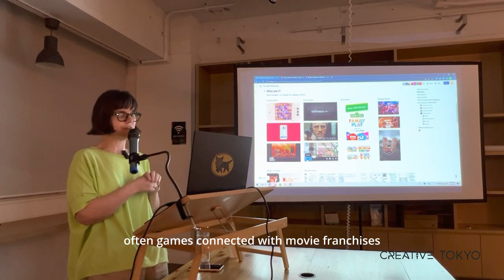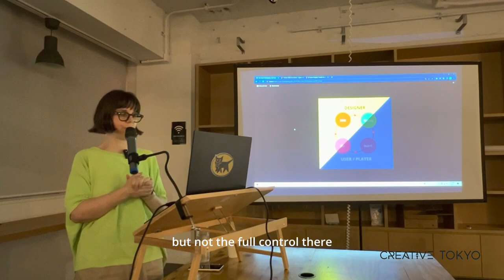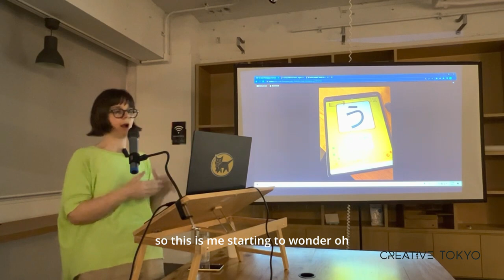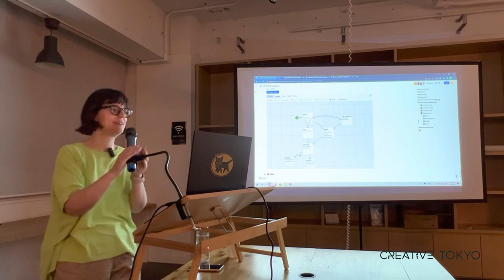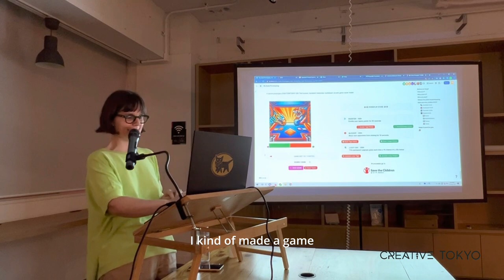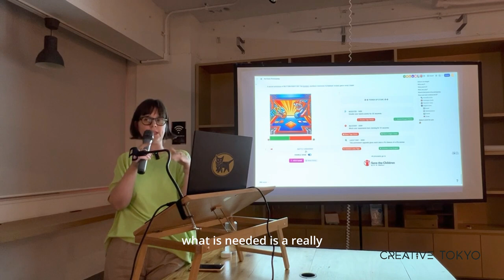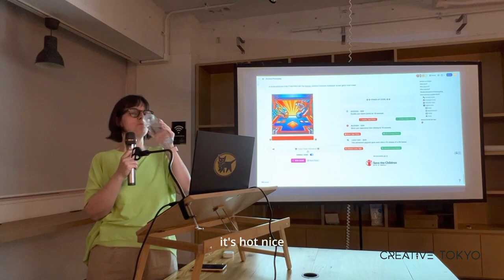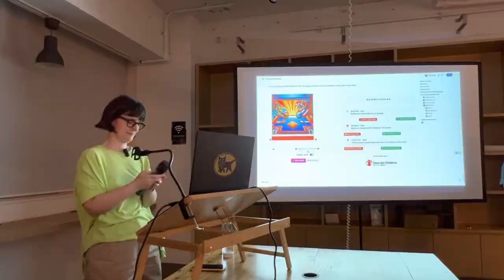DESIGNX | Game Designer Toolkit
Welcome! Come join us as we crack a few jokes, play a mini game, and receive a tour through the world of a game designer using interactive tools.

In this video, we have the privilege of hosting Margaret Robertson, an industry expert with 20+ years of experience in the world of game design. Get ready to be inspired and discover the secrets behind her successful career as she discusses game mechanics, storytelling, and the creative process.

Whether you’re an aspiring game designer or a gaming enthusiast, this captivating talk will leave you motivated and eager to explore the limitless possibilities of game design. Don’t miss out on this incredible opportunity!

Our Speakers

Momoko Fujita
Shibuya Startup Support
Community manager

Margaret Robertson
Game Designer and Founder of Cabbage SystemsGame designer and founder of Cabbage Systems. Previously Editor-in-Chief of Edge magazine, Creative Director at experimental game studio Hide&Seek, and Director of Game Development at mobile studio Dots, she currently serves as Director of the NYU Game Center Incubator Program.
If you came from our IG: @creative_tokyo and are interested in seeing a specific moment from our reels, here are the timestamps!

1:48 1 of 100

7:38 Prototyping w/ Nothing

9:40 Pen & Paper

11:22 Parasitic Prototyping

16:45 A Game’s Skeleton

30:55 Stick to What’s Familiar

31:54 Keep It Stupid

38:48 Q&A

42:38 Q&A

Extras!

12:52 Vampire Puns

35:25 Team Tiger vs. Dragon
What is Creative Tokyo? We're the biggest creative community on Meetup with 3100+ members and 1300+ on Slack. We connect creatives with peers and projects :)